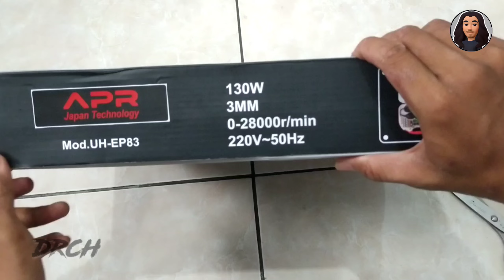Unboxing mini grinder bor kaca APR super lengkap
mesin bor mini grinder APR teknologi japan dengan harga sangat murah meriah.
super lengkap komponennya..